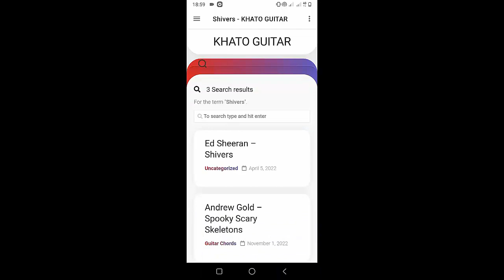Alfie Jukes - Spiderwebs | Guitar Tutorial